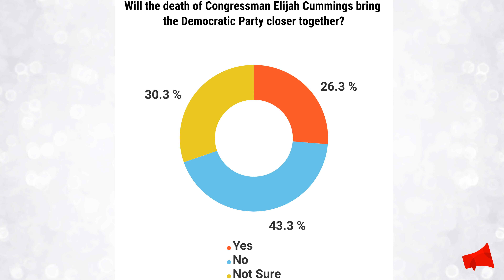Will the death of Congressman Elijah Cummings bring the Democrats closer? Poll